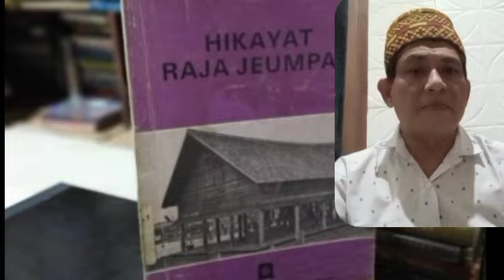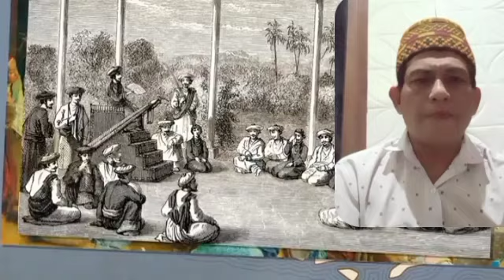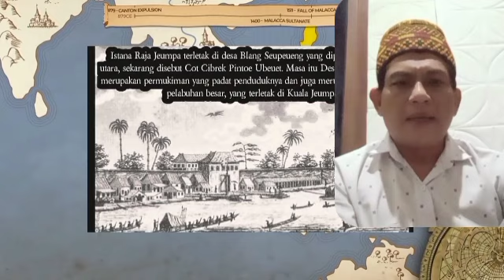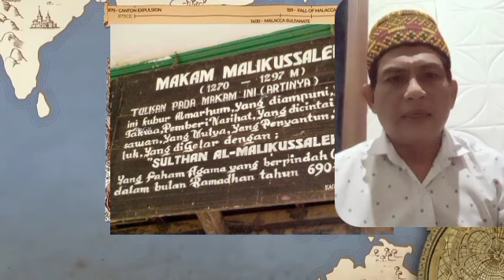BUKAN BANI BA ALAWI ● ZURIAH NABI YG PERTAMA HIJRAH KE ACEH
ASAL MULA ZURIAH NABI SAW YANG PERTAMA DATANG KE ACEH